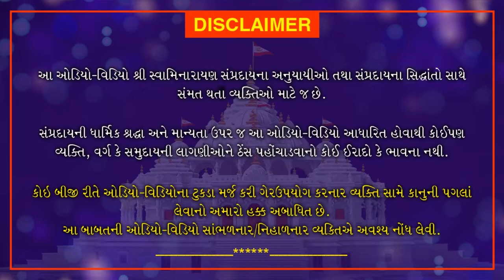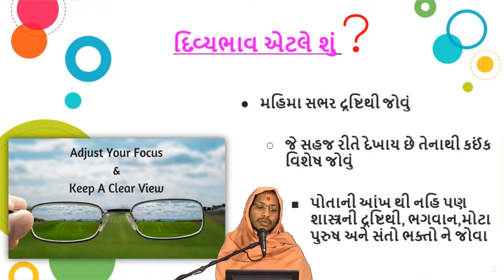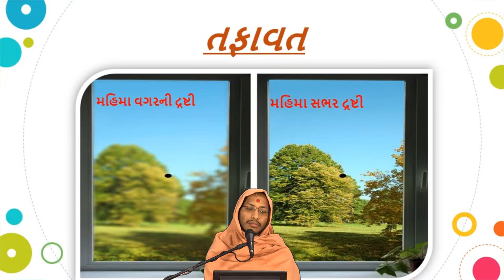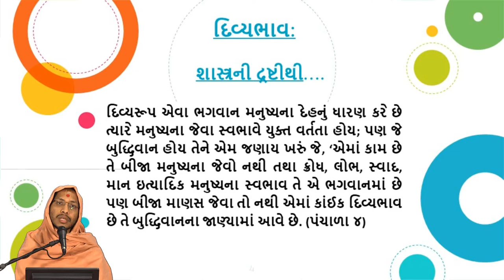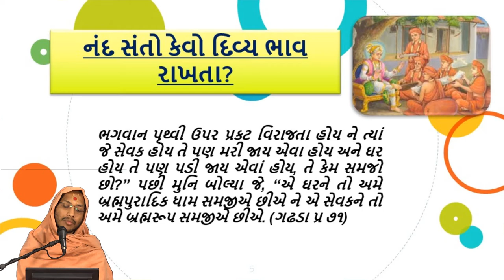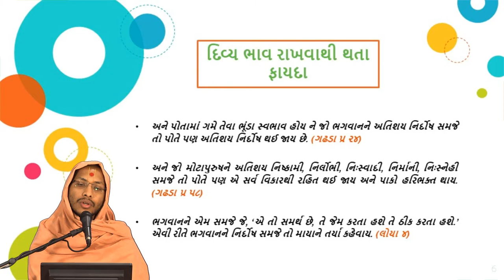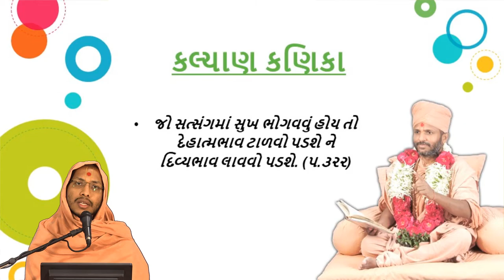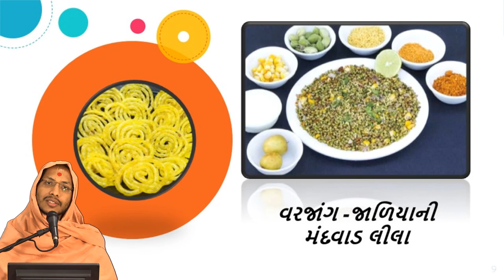Yuva Course Week 6 | Gujarati | 2021 | Loyadham Mandir